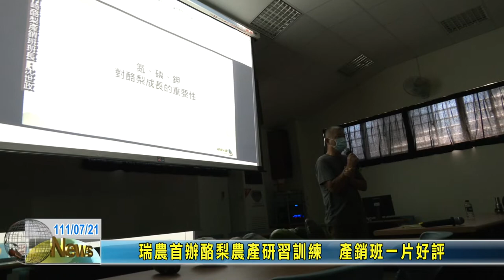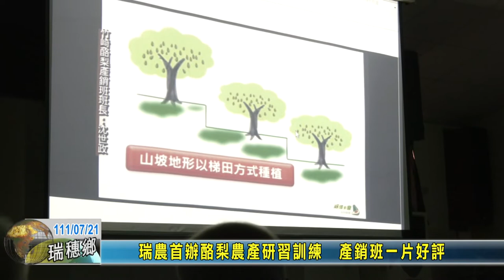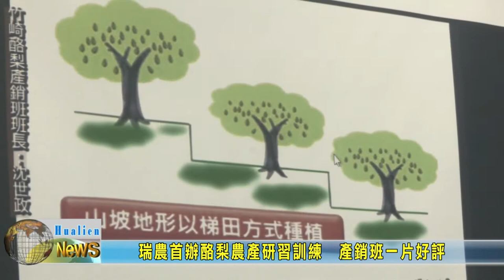20220721 09 瑞農首辦酪梨農產研習訓練 產銷班一片好評